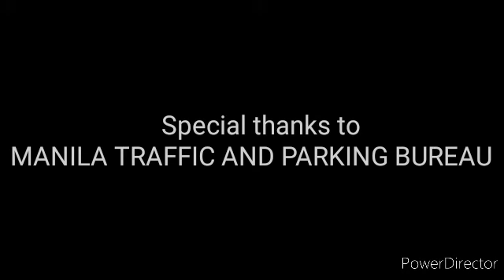Manila Police District New Police Car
PEACE AND ORDER REPORT: MPD gets 20 new patrol cars

The Federation of Filipino Chinese Chamber of Commerce and Industry, Inc. (FFCCCII) on Monday, June 22, turned over 20 new police vehicles to the Manila Police District (MPD).

The new police vehicles—Toyota Vios units—were turned over during the flag-raising ceremony led by Manila City Mayor Francisco ‘Isko Moreno’ Domagoso at the Kartilya ng Katipunan.

With these vehicles, the Mayor said police visibility will be improved and response time against criminal activities will be more swift in the nation’s capital.

The vehicles were received by Domagoso as well as Vice Mayor Honey Lacuna-Pangan, MPD chief Rolando Miranda and National Capital Region Police Office (NCRPO) chief Debold Sinas.

“These will greatly improve our police visibility. Reaction time will be swift. The vehicles will be deployed strategically in our precincts and stations,” Domagoso said during the flag raising ceremony.

“We will deploy one patrol car each for the MPD’s 11 stations to improve our police visibility,” he said.

Aside from the 20 Toyota Vios units, Domagoso said the MPD will also receive six tactical vehicles for its Special Weapons and Tactics (SWAT) personnel from the FFCCCII.

FFCCCII officials who were present during the turnover ceremony were the organization’s president Dr. Henry Lim Bon Liong, vice presidents Dr. Cecile De Pedro and Victor Lim, honorary president Robin Sy, secretary general Dr. Fernando Gan and board member Nelson Guevarra. —JNL